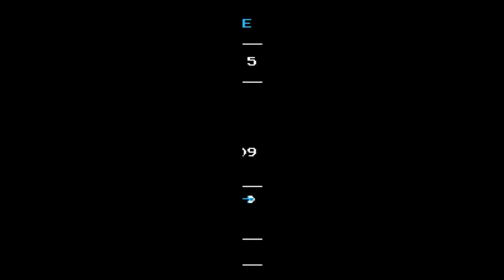Let's Play Shovel Knight (Part 2) - For ThatOneMusicalGamer (Quentin)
Part 2 of the Shovel Knight playthrough I'm doing for ThatOneMusicalGamer (Kenneth).

The Lich dude can suck my taint.

I hope you enjoy this, Beverley!